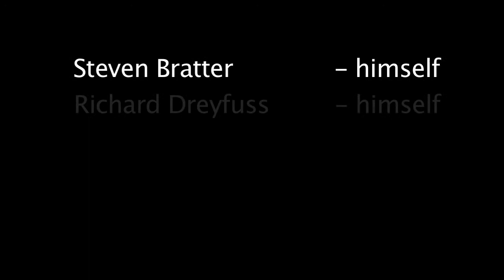How Did You and Spielberg Handle Becoming Millionaires?